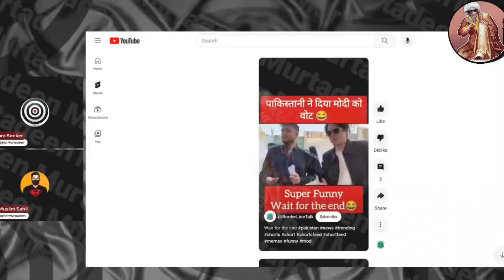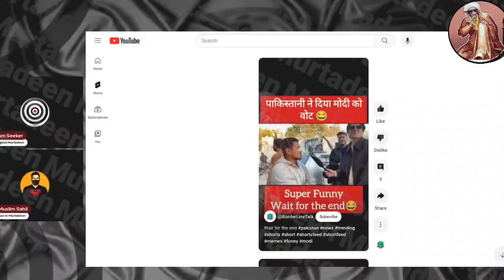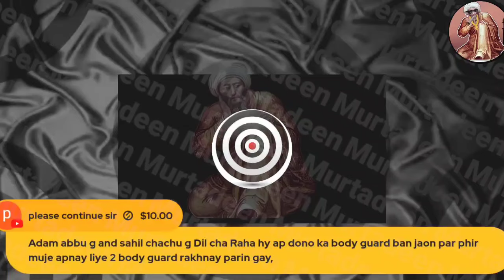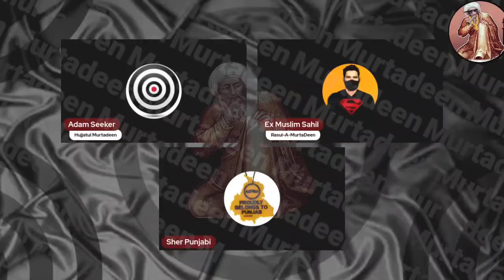Pakistani Also Want Modiji | Exmuslim Murtadeen